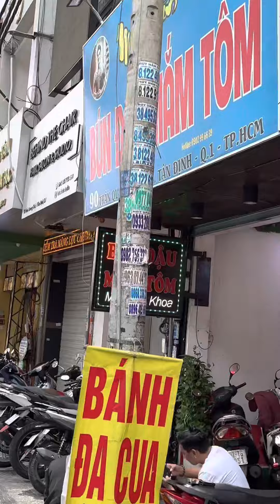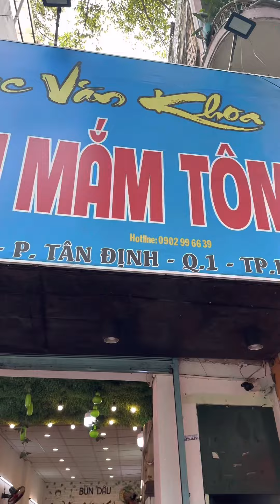Ăn Bún Đậu Mạc Văn Khoa bị ép nhận can Mắm Tôm 35 lít | Huy Khánh Entertainmaent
Huy Khánh Entertainment là kênh YouTube chính thức và duy nhất của Huy Khánh

For Work
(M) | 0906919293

© Bản quyền thuộc về Huy Khánh Entertainment
© Vui lòng không Re-up ©️ Mọi nội dung thuộc quyền sở hữu của VieNETWORK, đề nghị không được re-up dưới mọi hình thức.